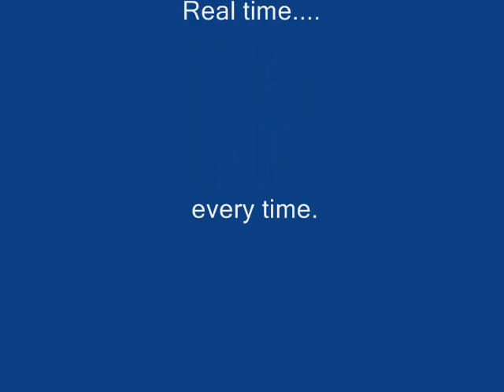Team Valley Traverse.wmv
An Experiential adventure simulation involving process control and resource management.  Each team has to go through a define, measure, analyse, improve and control process to cut cycle times and constantly improve quality standards.